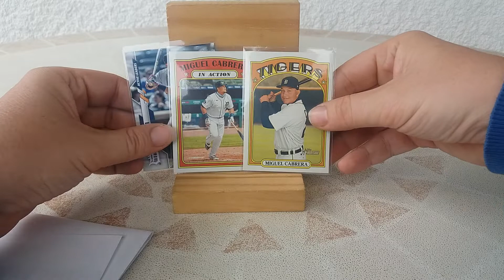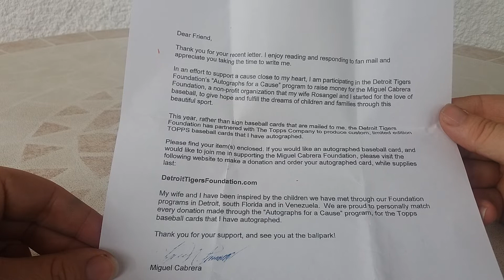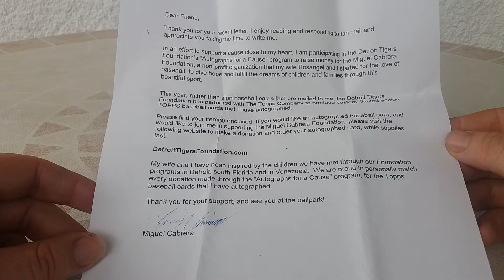What Happens when you send a TTM request to a baseball star ?